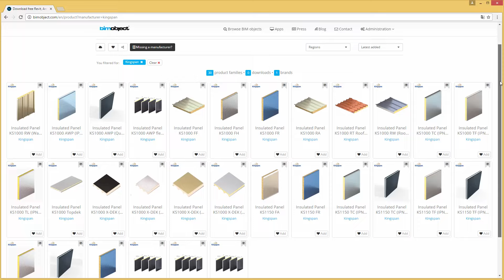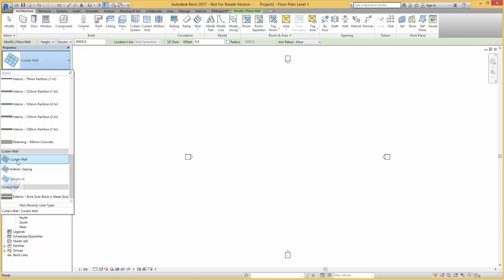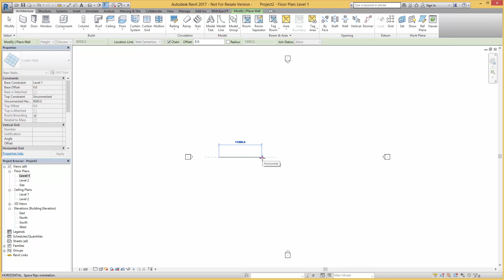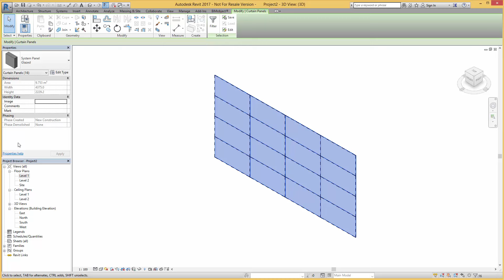Kingspan – Introduction in Revit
Kingspan Insulated Panels is the global leader in the design, development and delivery of products and solutions for advanced building envelopes. Since 1972, we have expanded across Europe, Middle East, South East Asia, Australasia and Africa, and have grown our product range to include controlled environment panels, structural steel components, fabrications, fall protection systems, lighting solutions and rooftop solar photovoltaic systems; enabling us to provide solutions for the whole building envelope.

Download BIM objects from Kingspan for free on the BIMobject Cloud.